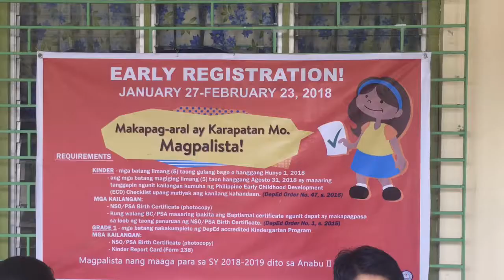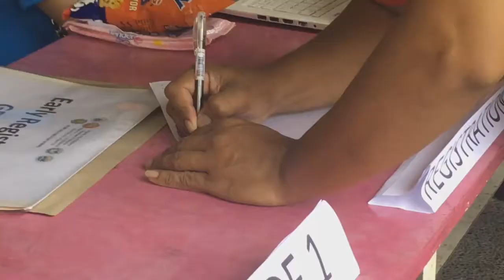Early registration - Anabu II Elementary School